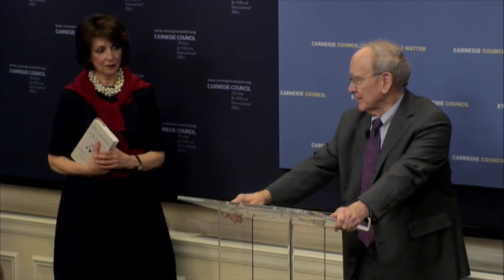John Lewis Gaddis: On Grand Strategy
John Lewis Gaddis assesses grand strategic theory in practice from the ancient world through World War II and beyond. From the Persian king Xerxes to Churchill's and Roosevelt's WWII strategies, Gaddis brings a deep knowledge of history, insight, and wit to the rigorous study of leadership.

How do leaders make strategic decisions? What defines great leadership?

John Lewis Gaddis is the Robert A. Lovett Professor of History at Yale University, and was the founding director of the Brady-Johnson Program in Grand Strategy.